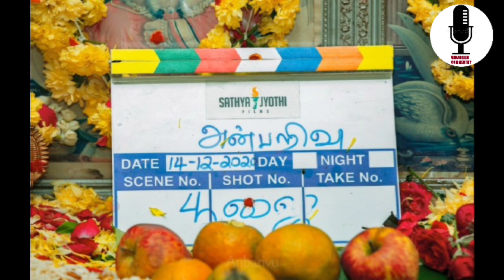Anbarivu Release date & trailer (Confirmed) | Hip Hop Tamizha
Hey... hello Vanakkam Nanba..!!
VANAKKAM COMMENTRY
Movie updates channel.

Anbarivu Release date & trailer | Hip Hop Tamizha | VANAKKAMCOMMENTRY

Hello viewers in this video we have uploaded the release date and trailer of Anbarivu movie. Please watch till the end of the video.

⏩Movie Release Date
⏩OTT Release Updates
⏩Dubbing Updates
⏩Television Premiere Movie Dates

⏩Kannada to Tamil dubbed
⏩English to Tamil dubbed